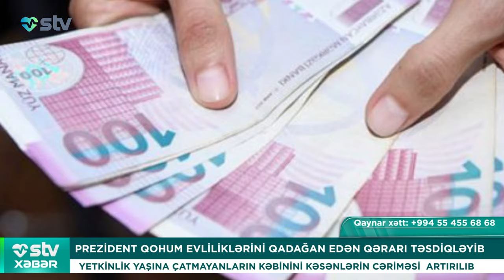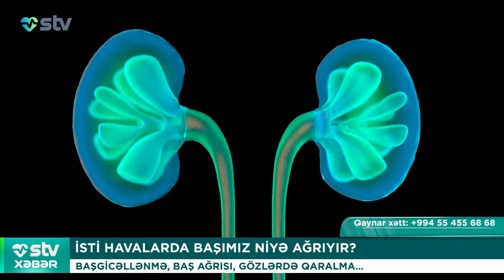EŞŞƏKARILARINDAN NİYƏ QORXMAMALIYIQ?